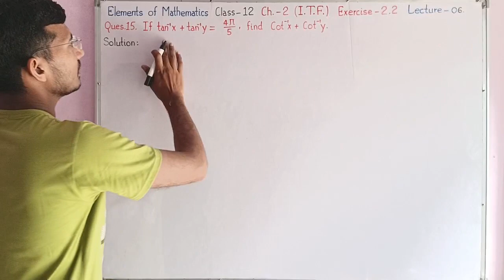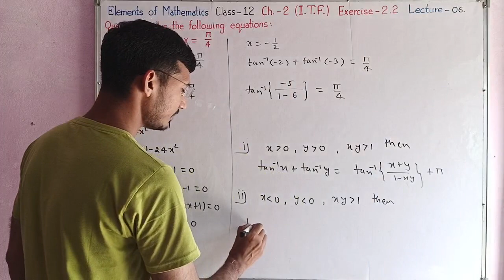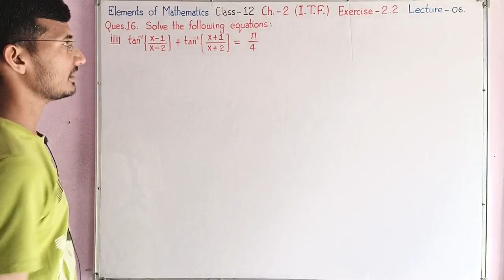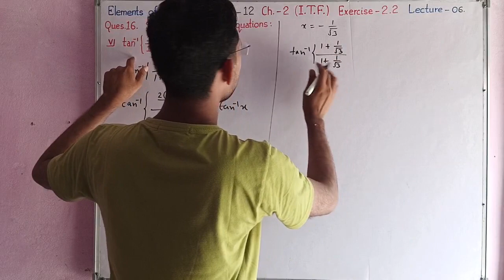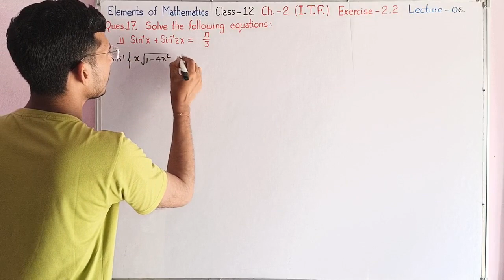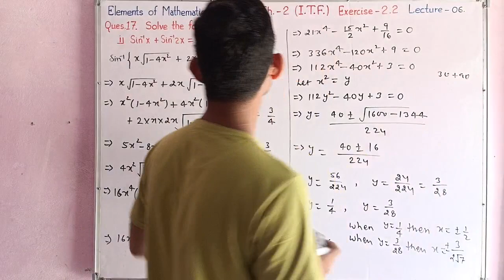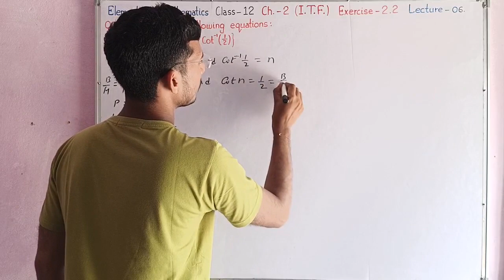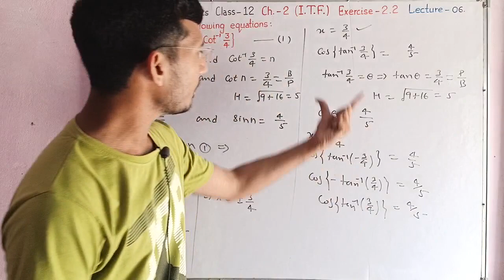Class 12 Elements of mathematics chapter 2 exercise 2.2 questions 15, 16, 17 important questions